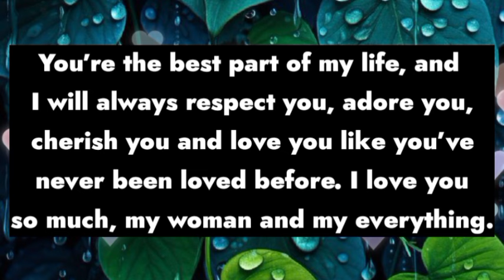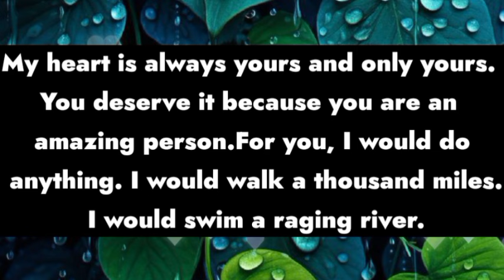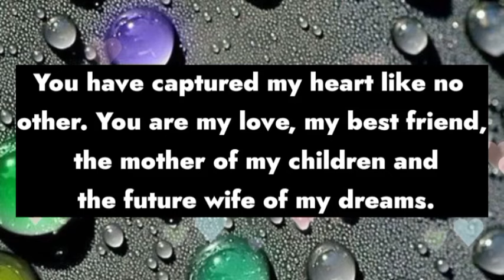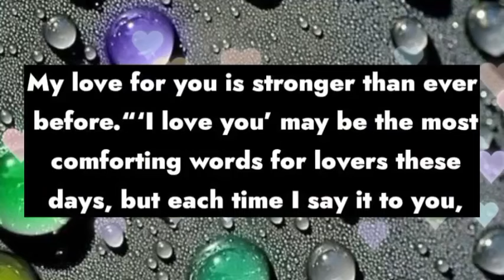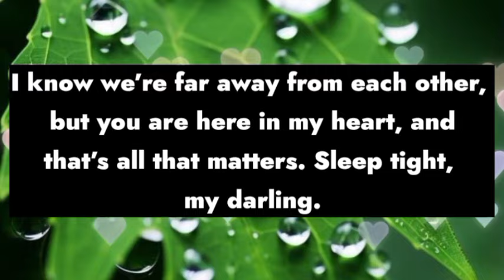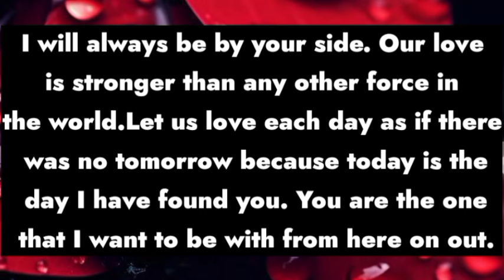Shadow messages from your partner 😘💘